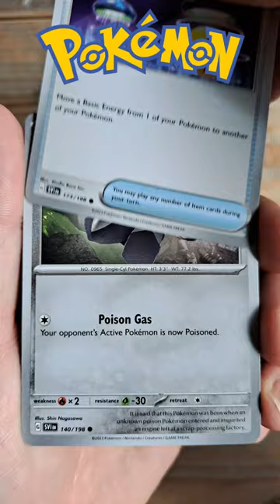Cool holo doggy! Scarlet & Violet Pokemon Cards